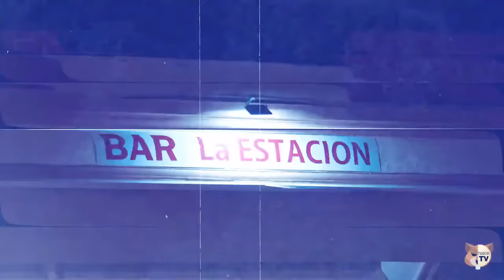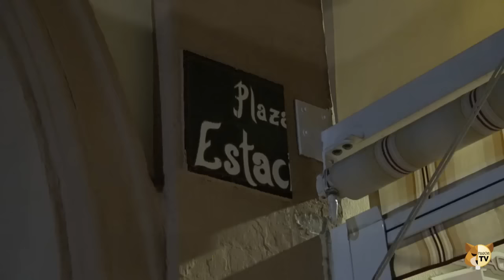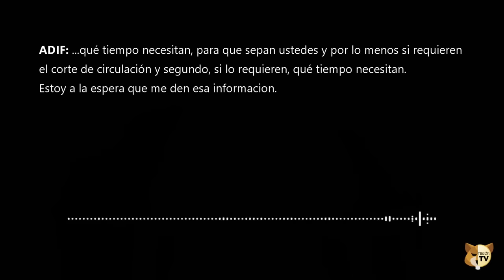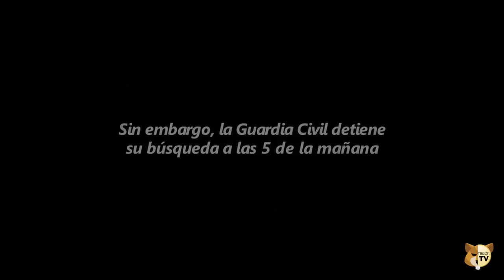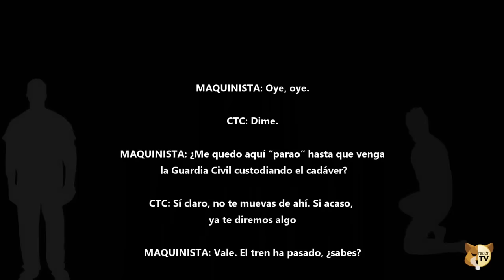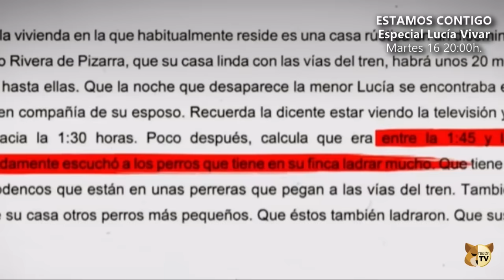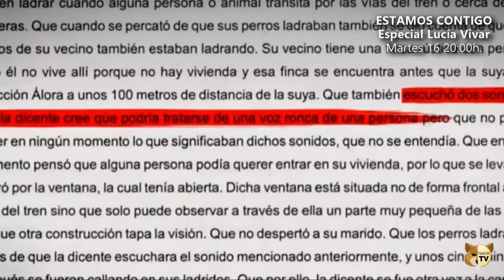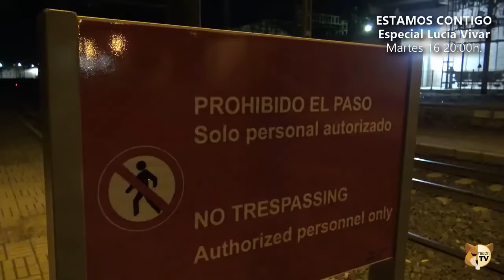🔴LUCÍA: Un caso sin resolver DOCUMENTAL🔴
Documental realizado por turón tv en 2023, dónde mostramos la evidencia forense del caso de la pequeña Lucía Vivar.

Puedes comprar mis libros aquí 📖:
- PODER OCULTO➡️